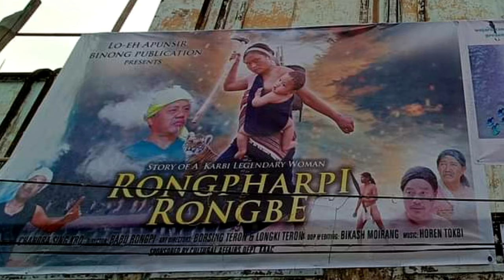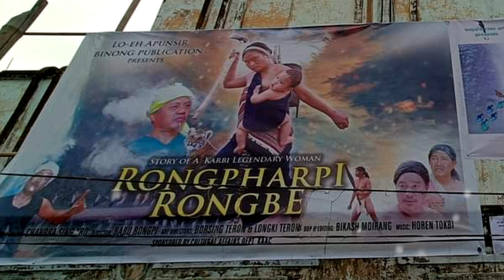Rongpharpi Rongbe,Karbi Film|Paklangpo 2-5 October |ZKYF,Durga Puja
Labangso video lake Karbi Film cheparjan tum Rongpharpi Rongbe  video Aphuthak .

Karbi Film
Rongpharpi Rongbe

30th karbi zonel festival
Release- durga puja

1st -5th October
Paklangpo
Adim-Lotika Cinema Hall,Diphu

Hensek Official

Hensek Official